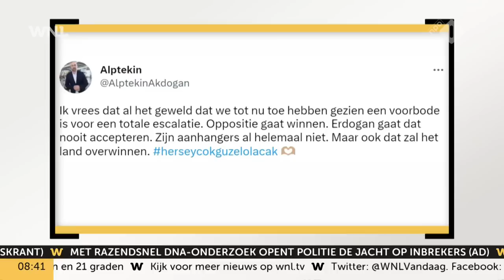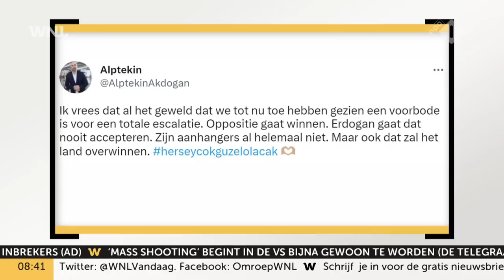Rellen tussen Turkse Nederlanders bij stemmen Turkse parlementsverkiezingen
Turkse Nederlanders zijn met elkaar op de vuist gegaan in de RAI in Amsterdam bij het stemmen voor de Turkse parlementsverkiezingen. Het gaat om aanhangers van verschillende partijen die bonje kregen met elkaar. De politie en ME zijn tot diep in de nacht bezig geweest met de situatie. Claire Martens, fractievoorzitter van de VVD in Amsterdam – houdt haar hart vast voor volgende week, want dan is de verkiezingsuitslag.